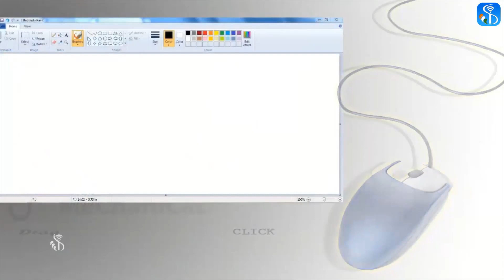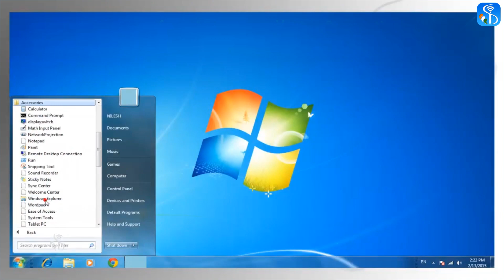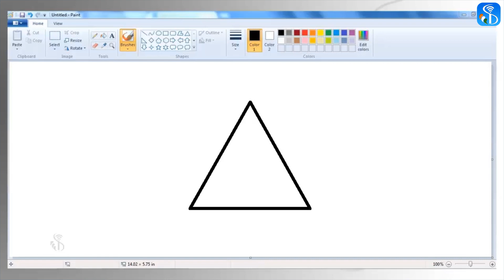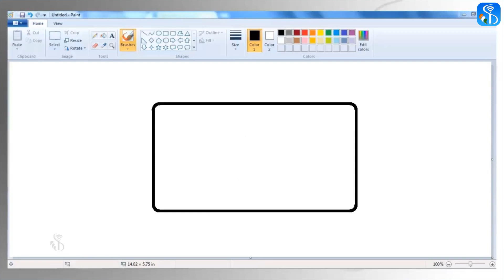5 2 2 Introduction of Paint Gujarati